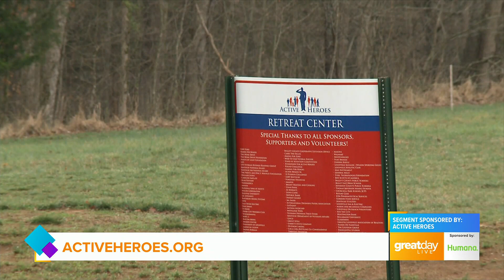GDL: Active Heros on Great Day Live!